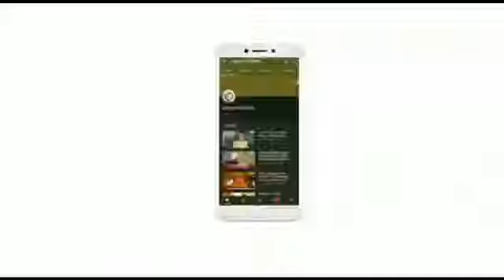Asian Patrika की ओर से समस्त देशवासियों को दिवाली की शुभकामनायें